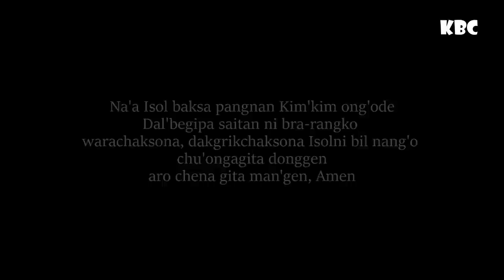Daud aro Goliot _ kan'dikgipa dakmesoka_ni (Garo) special program for Sunday School Childrens.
Daud aro Goliot ni dakgrika, kan'dikgipa dakmesokani